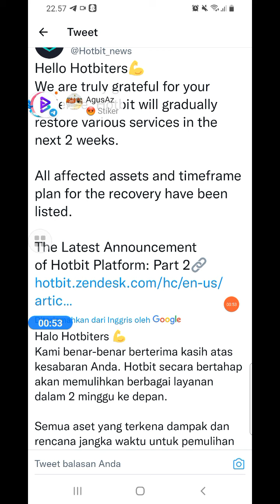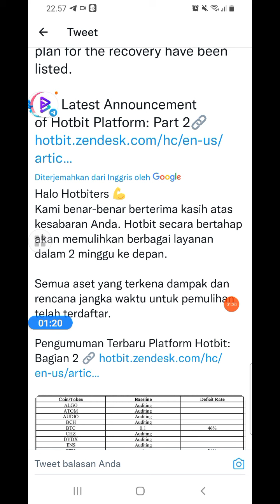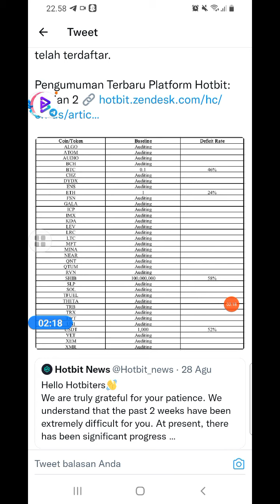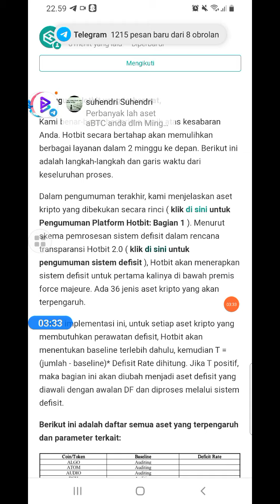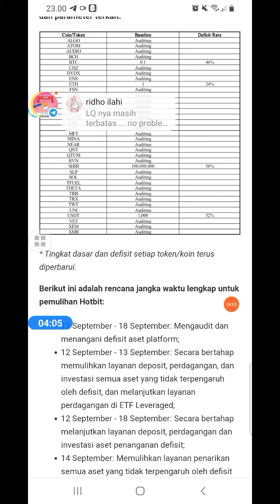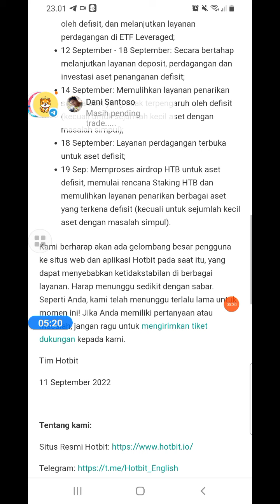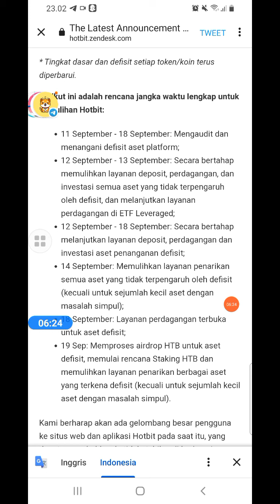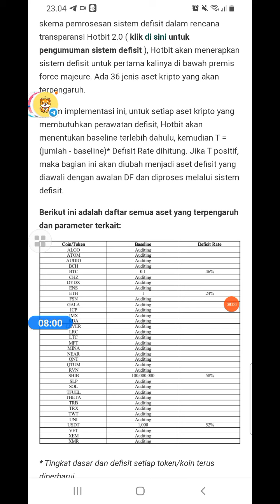HOTBIT BIG NEWS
●KOMEN
●SHERE